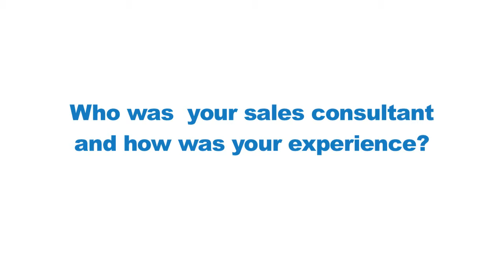Marty Purchased His Buick Enclave In Madison From James At Zimbrick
If you're looking for a Buick Enclave in Madison, consider turning to Zimbrick sales consultant James Skolaski.  James has a breadth of knowledge on all vehicles, new and used.  His customer Marty needed a new car, and James showed him that the Buick Enclave has features that best meet his needs.